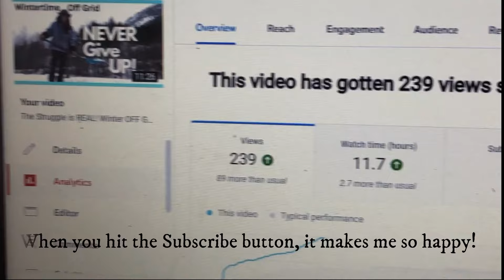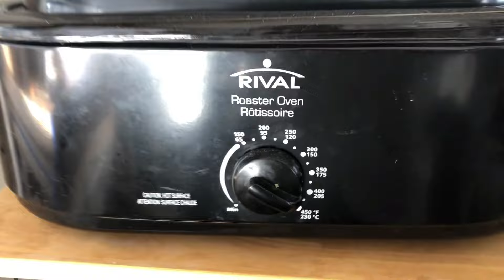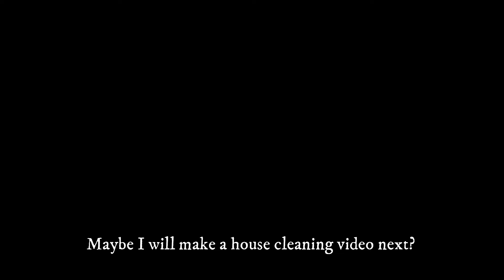It's Minus 27!! A Canadian Off Grid Survival Day ~ It's too Cold to Clean!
I'm known for showing people how to clean like a Pro, but I've been in survival mode because it's super cold, so I'll share what a -27 day off grid in an RV looks like. Here are the challenges of the cold Canadian weather, things that I rely on to stay warm, comfort foods that help to heat the house up, and my diy hacks that make freezing winter off grid life more comfortable. Join me and my husky Dakota to see how we go from cold to cozy.

"Golden Things" by Kylie Dailey

If you would like to see more off grid challenges and tips, check out these videos: